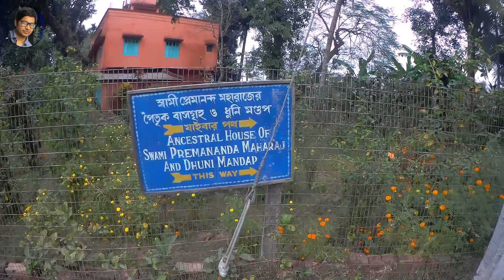আঁটপুর মঠ ঘুরে ষোল আনা বাঙালি Lunch | Antpur Ramakrishna Math | Picnic part - 2 | Avi's Vlog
আজকের ভিডিওটি হল Picnic Vlog এর দ্বিতীয় পাঠ | এই ভিডিওতে আমাদের Antpur Ramakrishna Math ঘোরা থেকে শুরু করে কলাপাতায় Sholo Ana Bangali lunch সবি দেখতে পাবেন |

Antpur Ramakrishna Math এর ভোগ খাওয়ার জন্য এই ফোন নাম্বারে কল করুন - Ph: 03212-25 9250

My Gear-

Flexible Mini TriPod
Mini Lapel Mic
SJCAM Mic

Social Link -